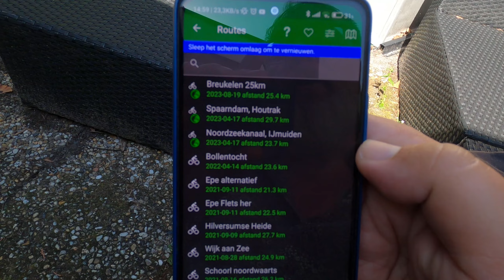Vlog #176 - Fietsen en kasteel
We zijn een fijn rondje wezen fietsen in de buurt van Breukelen. En tijdens ons rondje kwamen we een prachtig kasteeltje tegen, mét een terras! Kortom; een topdag!